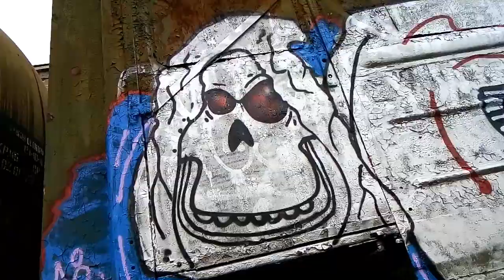ONEBT WEENK SHABE SPARK (Ukraine Odessa graffiti bombing)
шл*хи пляшут краска ложится